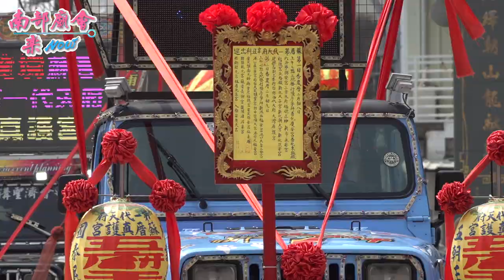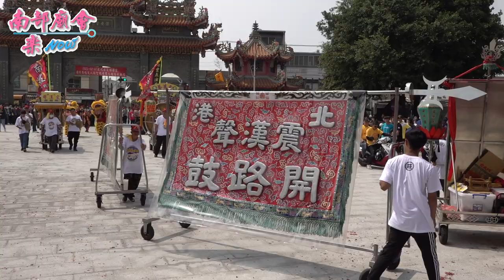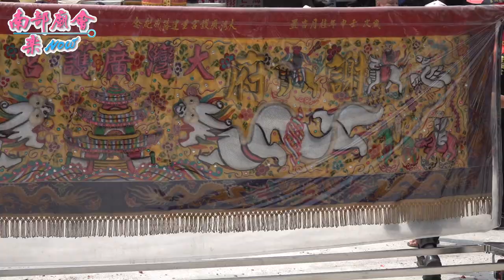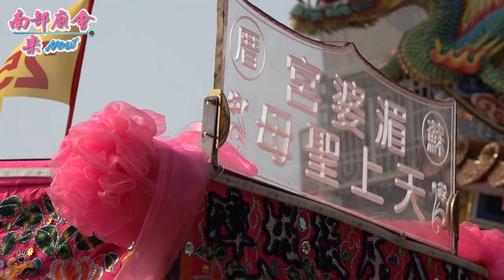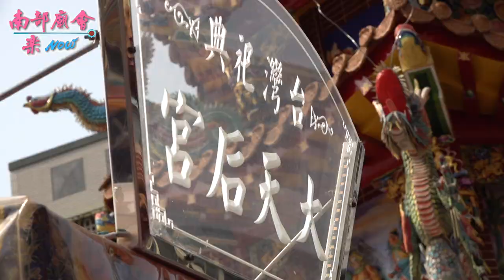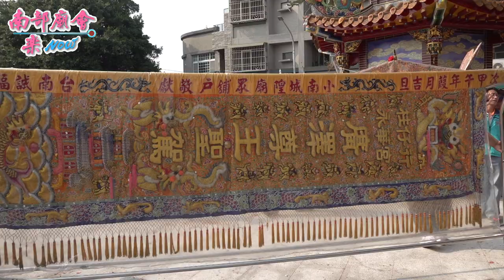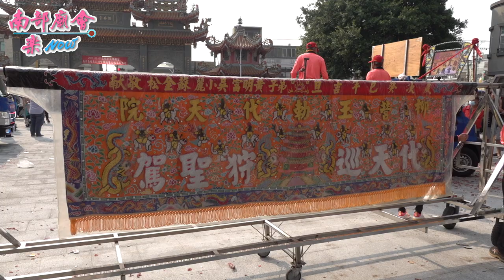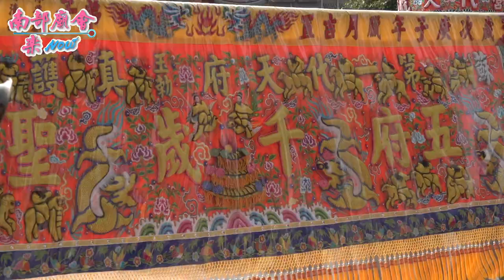3／21(日)【拍攝地點 安定保安宮​ 】台南 安定蘇厝真護宮​​ 第一代天府五府千歲辛丑年科五朝王醮代天巡狩王船遶境